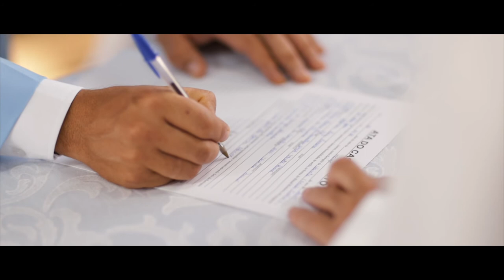EPIC B-Roll Wedding - Canon RP Cinematic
Cinematic Sequence
Canon EOS RP
-Netral color profile -4/-4/-2
-Color grade FCPX

Canon EF 85mm f1.2 L
Canon EF 24-70 f2.8 L

Gimbal Moza aircross 2 + FCPX 10%